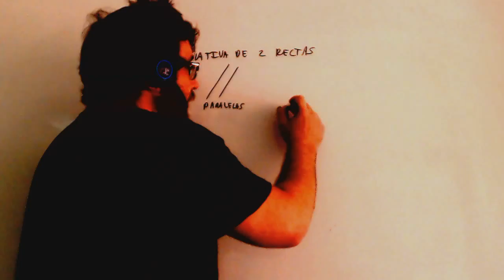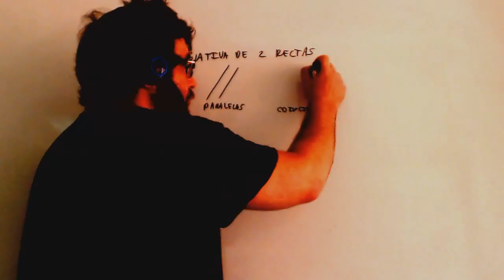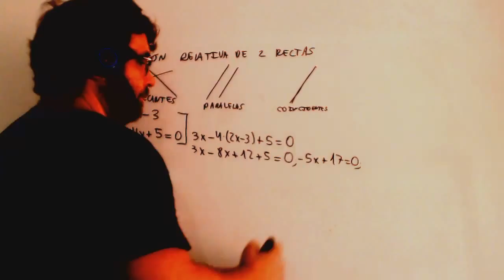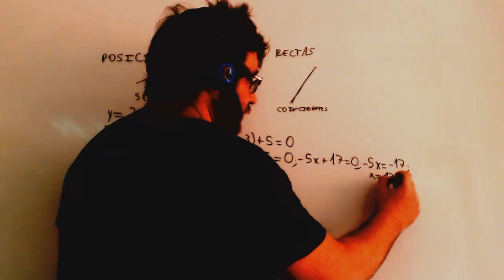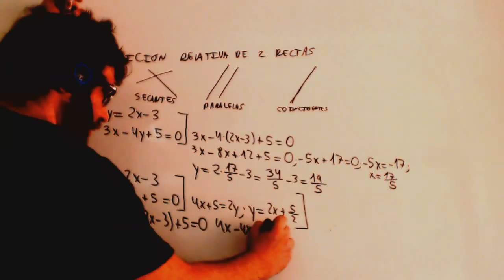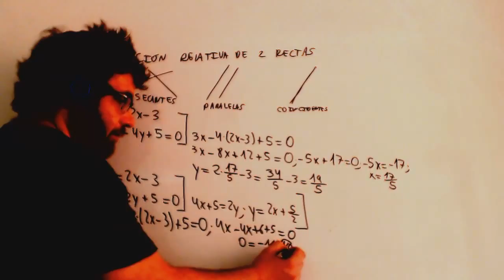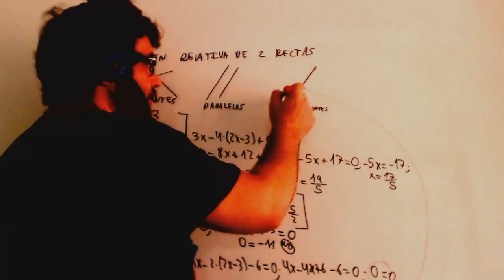Rectas secantes paralelas coincidentes Matematicas 1º Bachillerato Academia Usero Estepona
Rectas secantes paralelas coincidentes Matematicas 1º Bachillerato